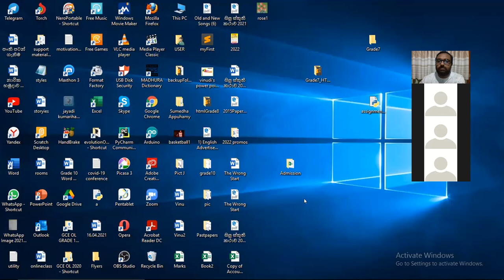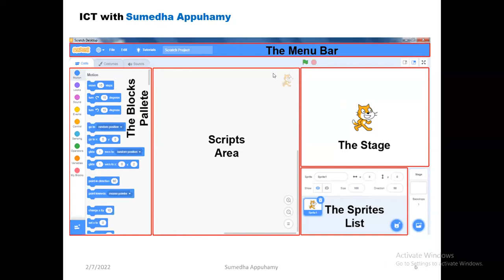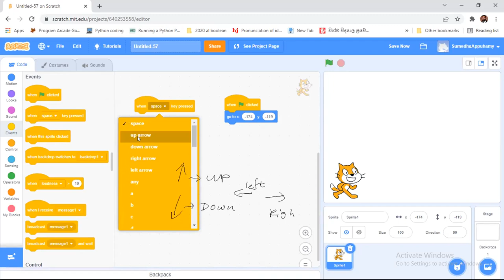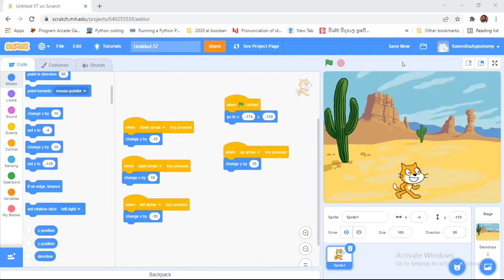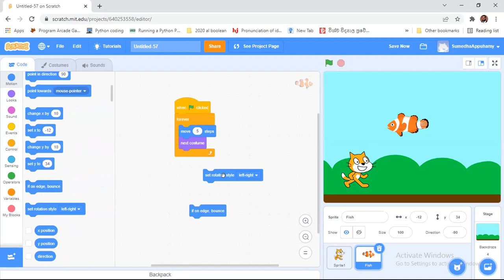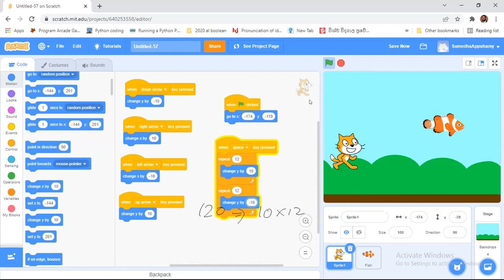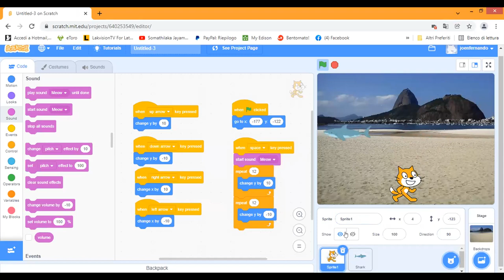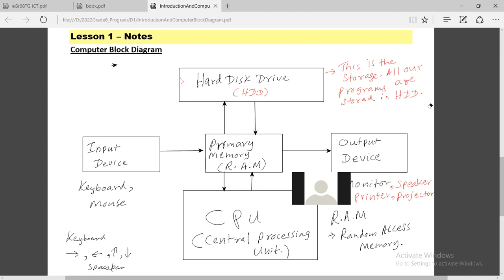07 02 Project1 ICT with Sumedha Appuhamy